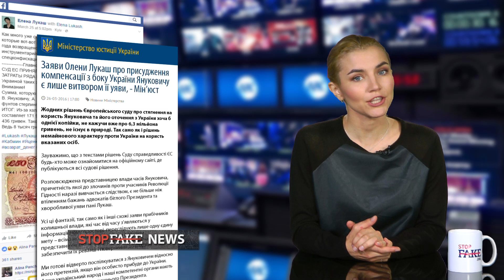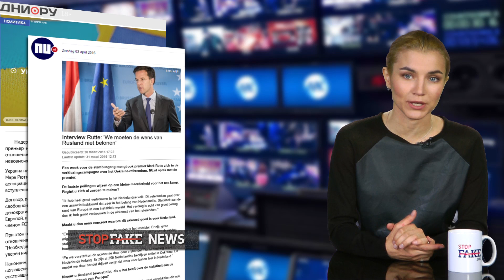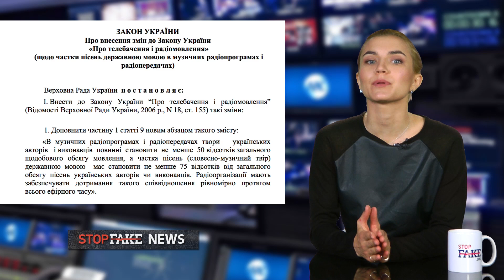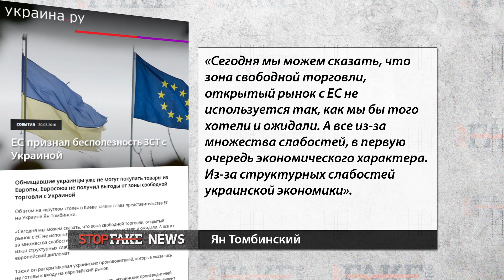Должна ли Украина заплатить Януковичу? - SFN #104